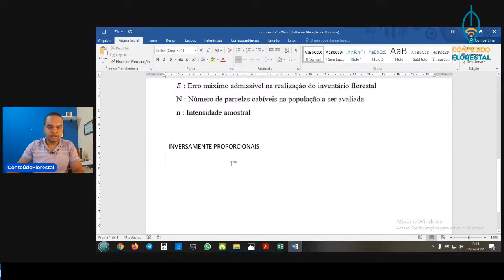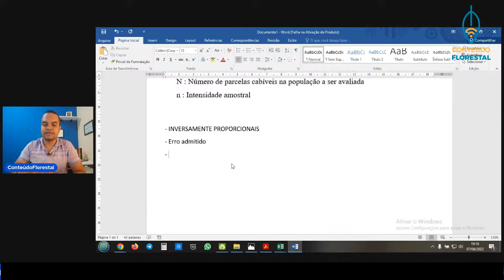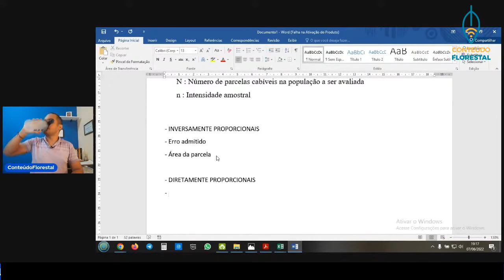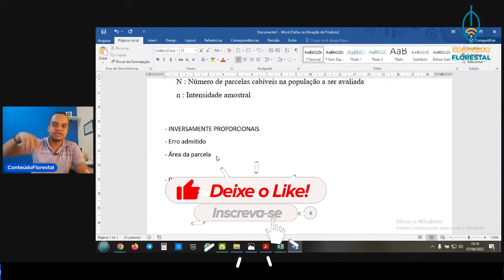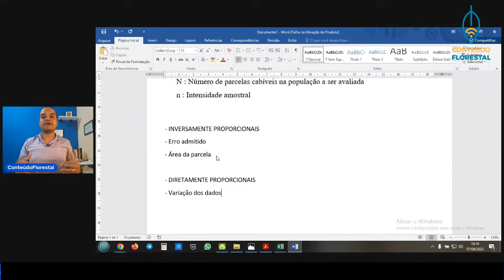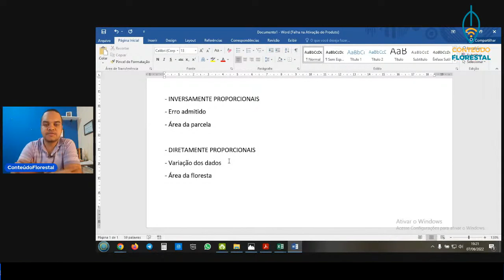O ponto chave para saber sobre a quantidade de amostras no seu inventário florestal